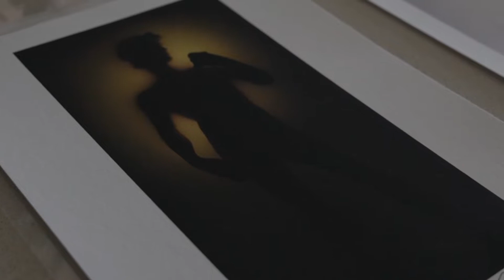Leica Store Miami Artist Feature: Giano Currie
Giano Currie is an award-winning fine art photographer defined by a strong cultural compass as a result of growing up in one of the most ethnically diverse countries in the world, Suriname. He currently lives and works as an artist in Miami, Florida where he has won numerous National and International awards as well as been the subject of multiple publications.
To bring conscious wealth to his collectors, Giano brings together the elements of light and darkness to sculpt his subjects in abstract and thought provoking ways that excite the viewers imagination. If you look closely at this artists work you will notice that there’s always a hidden meaning usually portrayed as a visual double-entendre. These techniques have become the key accents that have defined Giano’s work before being produced on either metal or fine art paper.